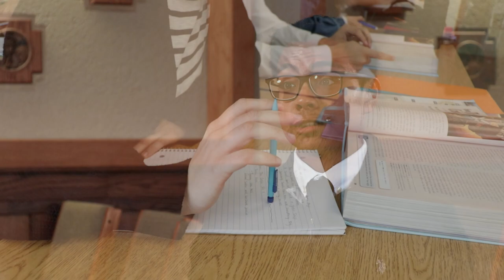Academic Opportunities | Regis Catholic Schools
Regis Catholic Schools is dedicated to educating all children and students in a Christ-centered environment. We nurture a love of learning that will last a lifetime and prepare students for leadership and service.

Our consistent academic achievements and our graduates’ college scholarship offers are testaments to Regis’ strong foundation of academics, service and personal development.

We are a fully accredited K-12 school system, with a rich history in the Eau Claire and Altoona area.